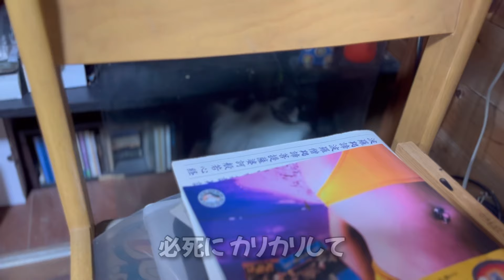じぃじと再会し大喜びしてたら突然の落雷でテンション100→0になる狆犬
今回も タカさんとの再会に大喜びのモモと小梅。突然のゲリラ雷雨は姫達には災難でしたが、翌日には楽しいお散歩にも行けたし、タカさんの初舞台も観れたので良かったです。